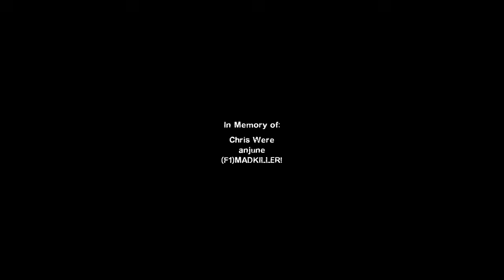Left 4 Dead 2: a grumpy Scotsman a Welshman and a German pro gamer walk into a zombie ambush